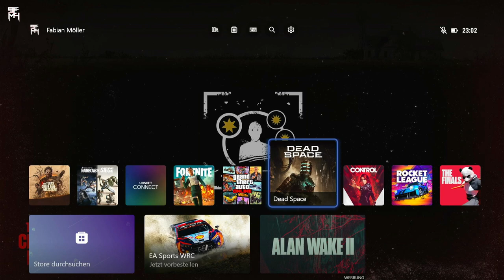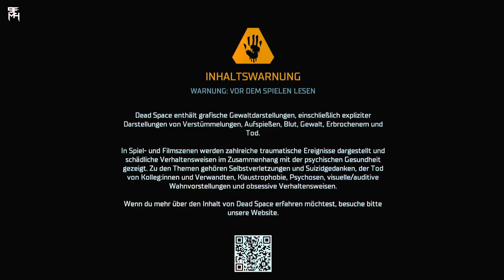Dead Space Remastered [001]